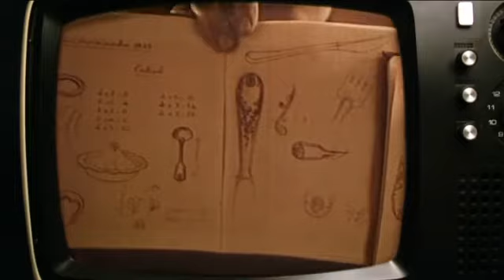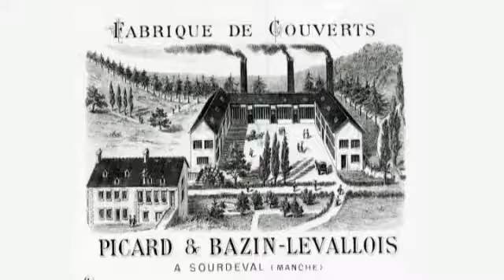Extrait documentaire Guy Degrenne, un homme inoxydable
Guy Degrenne, un homme inoxydable, c’est le portrait d’un normand opiniâtre qui a laissé son empreinte sur le XXe siècle.